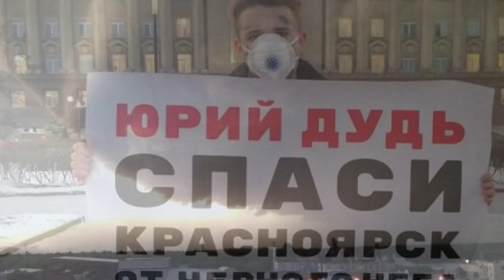Черное небо Красноярск! Красноярцев начали затыкать после обращения к Дудю.Режим черного неба!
Красноярца Николая Маркелова, который выходил на одиночный пикет против черного неба 18 февраля, вызвали к себе в гости сотрудники наших доблестных органов!. Он стоял с плакатом «Юрий Дудь спаси Красноярск от черного неба ».